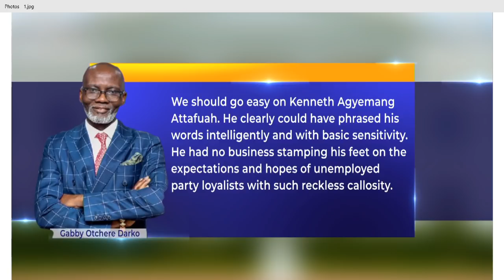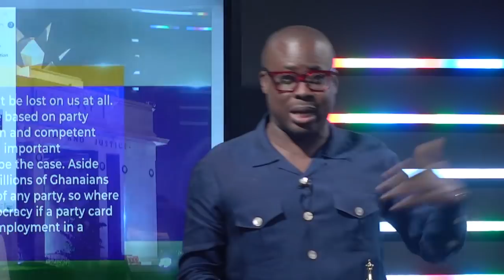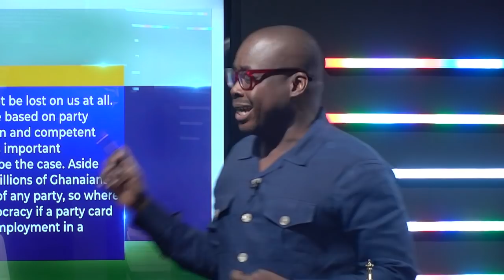Ken Ateffuah's comments has attracted reactions from most NPP party members.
Ken Ateffuah of the NIA is reported to have said something that infuriated most party members especially MP Ken Adjapong. Here, we show you the video of what prof Attefua said, the immediate response from Ken Adjapong and a touch screen presentation of the contents of an article by Gaby Otchere Darko. See video... 11mins and have your say.

 @Paul Adom-Otchere